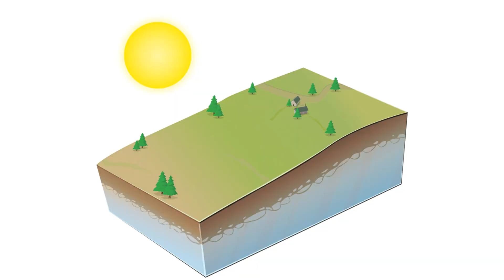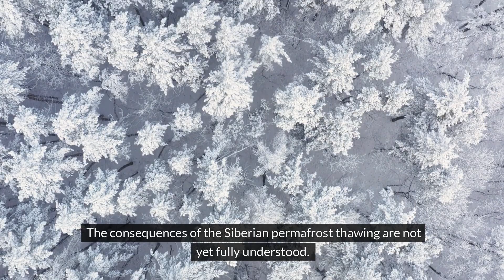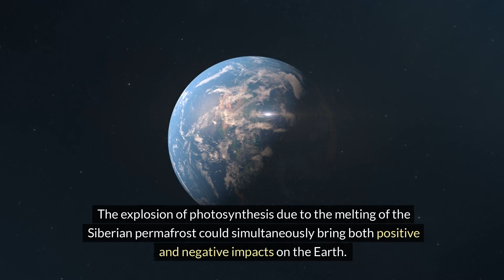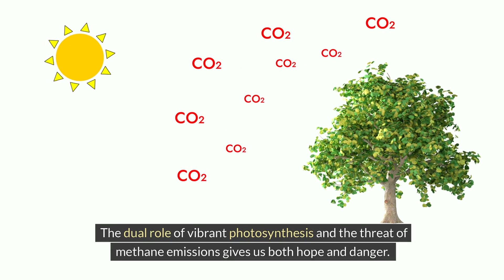The Massive Carbon Bomb Awakes from Its Slumber in the Ice of Siberia! And the Sprout of Hope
The Last Uncharted Land on Earth: Siberia. There lies a secret that has been trapped in ice for thousands of years. The massive carbon bomb, the permafrost. As the shadow of global warming looms, this gigantic ice mass is slowly awakening. As the Siberian permafrost thaws, an unpredictable transformation is beginning that could change the future of our planet. We are on the brink of this monumental change, exploring its meaning and consequences.

The shadow of global warming reaches deep into remote Siberia. The massive carbon mass trapped in the ice for ages—the Siberian permafrost—is melting due to warming. What consequences might this bring?

The Awakening of the Massive Carbon Bomb:
The Siberian permafrost contains hundreds of billions of tons of organic material buried in the ice. This organic material consists of remnants of plants from the past tundra ecosystem, acting like a giant carbon bomb. As the permafrost melts, there is a risk of this carbon bomb waking up and releasing into the atmosphere.

The Dual Role of Increased Photosynthesis:
The melting of the permafrost brings a lively spring to the tundra vegetation. As the soil that was once covered by ice thaws, it expands the space for plants to grow freely, and the warmer temperatures boost the rate of photosynthesis. The lush vegetation across the tundra absorbs carbon dioxide from the atmosphere, acting like a giant carbon sink.

However, this plays a dual role. The carbon dioxide absorbed through photosynthesis can return to the soil as methane gas when the plants die. Methane is a much more potent greenhouse gas than carbon dioxide, posing a risk of accelerating global warming.

An Unpredictable Future, Coexisting Hope and Danger:
The consequences of the Siberian permafrost thawing are not yet fully understood. It remains to be seen to what extent the carbon absorption from increased photosynthesis and methane emissions will offset each other. However, it is clear that changes in the Siberian permafrost will have a significant impact on the Earth's climate system.

Scientists emphasize the need for continuous observation and research to accurately understand the effects of changes in the Siberian permafrost and to prepare countermeasures. We must pay close attention to this monumental change happening right now.

Interesting Facts:
The Siberian permafrost preserves the bodies of extinct animals like mammoths in the ice. The melting permafrost could provide an opportunity to glimpse past life forms.
Scientists also suggest that the thawing permafrost could lead to the emergence of new viruses and diseases.
Some experts propose the potential for developing the Siberian permafrost. The thawed land is expected to hold abundant resources such as oil, gas, and minerals. However, there are concerns that such development could cause environmental destruction.
The Siberian permafrost is a symbolic presence that demonstrates the severity of global warming. We must monitor this monumental change and strive to protect the Earth.

The explosion of photosynthesis due to the melting of the Siberian permafrost could simultaneously bring both positive and negative impacts on the Earth. The outcome remains uncertain, but it is undoubtedly an unprecedented change in Earth's history, and we must prepare and adapt to it.

The thawing of the Siberian permafrost is a significant challenge and opportunity humanity faces. The dual role of vibrant photosynthesis and the threat of methane emissions gives us both hope and danger. To prevent the acceleration of global warming, continuous research and preparation of countermeasures are essential. As the secrets hidden in the ice of Siberia are revealed, we must pay close attention to the changes and make efforts to protect the Earth. Now, we must confront this monumental change and take a step forward toward the future of our planet.